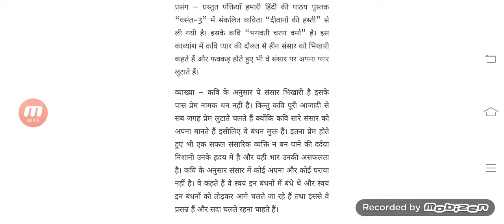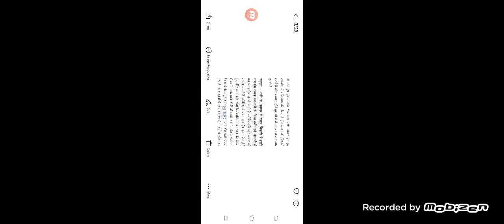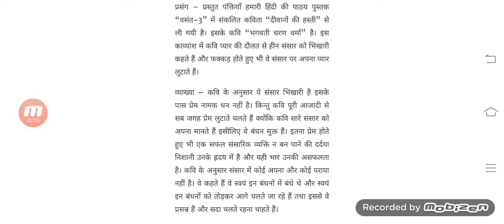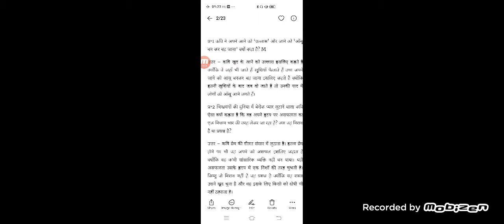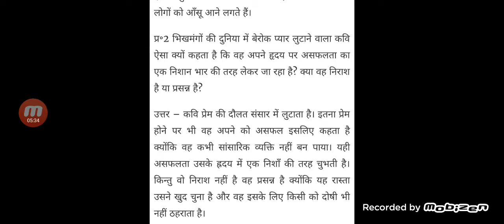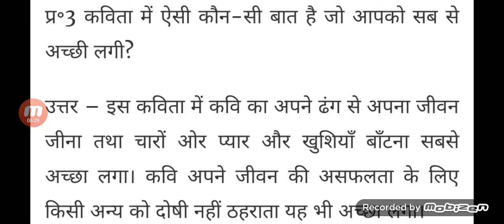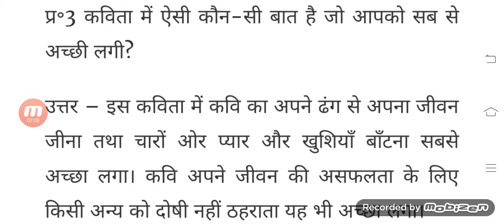class 8 hindi